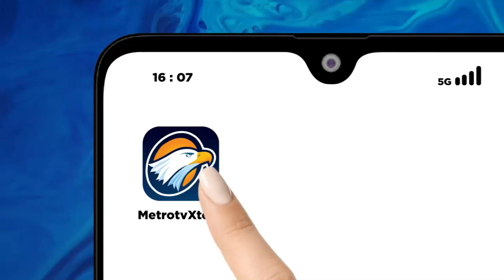Prabowo Bantah 'Isu Liar' Dirinya Tampar & Cekik Wamen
MetroTV, Menteri Pertahanan Prabowo Subianto membantah isu liar dirinya menampar wakil menteri pertanian Harvick Hasnul Qolbi di sebuah rapat kabinet. Presiden Jokowi menanggi isu tersebut/ dengan mengatakan prabowo saat ini adalah orang yang sabar.